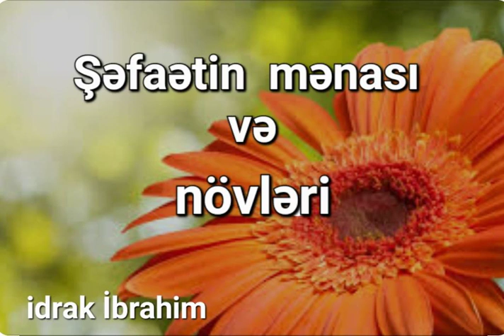Şəfaətin növləri və mənası haqqında